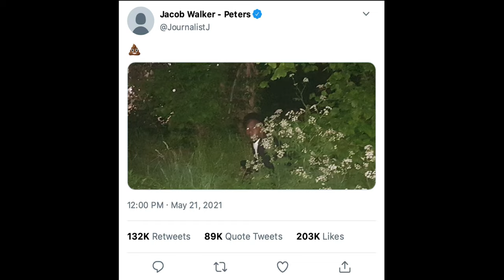Webseries - Episode One – "Day One" (Taster Tape)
We followed a group of young 'friends' aspiring to complete a Web Series. Jay is the chosen and unsuspecting director.

In this episode, we get an understanding of Jay's insightful approach to directing and how he manages to keep everyone motivated and focused.

Written & Directed by: Tyrell Williams
Produced by: Tyrell Williams & Habeeb Gbajabiamila

Track (heard in episode) - Prod. DefBeats